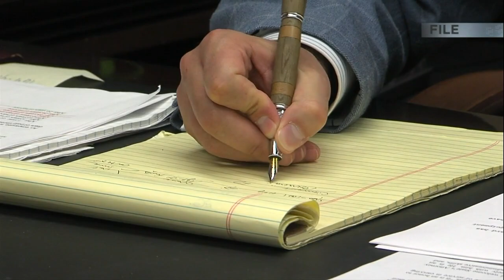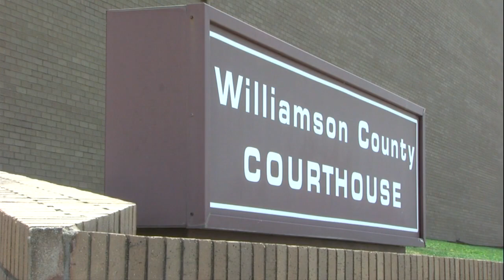What is next for Williamson County after State's Attorney steps down?